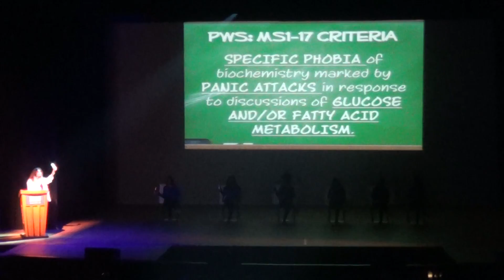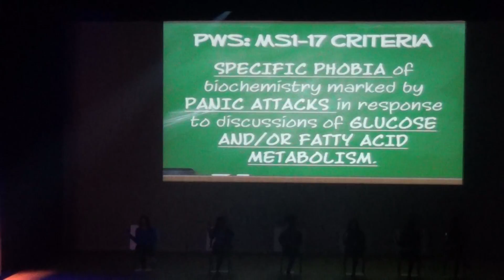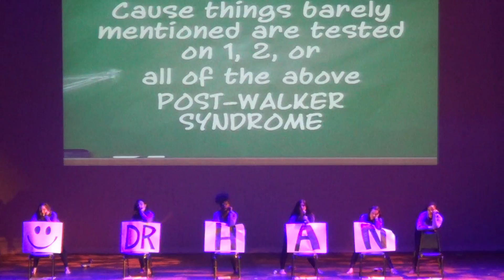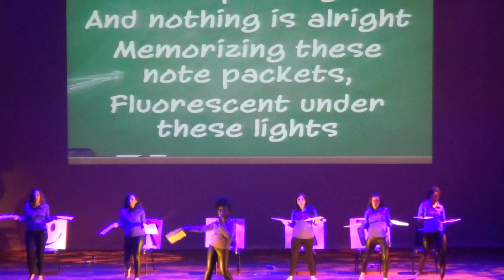Follies 2014 Clip #8